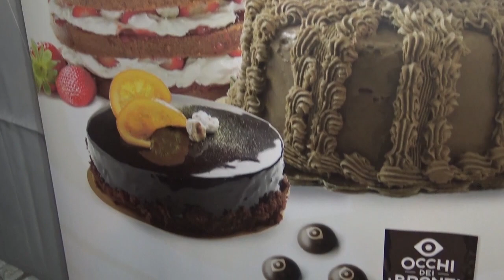Cardeto (RC) | Torna la sagra della Castagna.